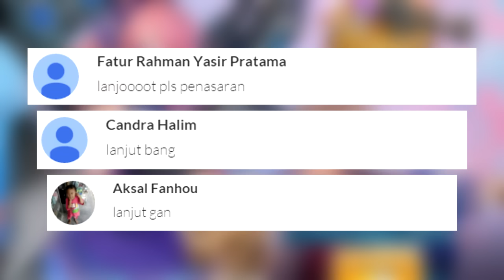UPGRADE GENE !!! |Part-5| - Zombie Fallout Indonesia -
(Kalo kalian mau support GamerSejati, kalian bisa download Zombie Fallout via Link dibawah ini)

Mau maen game Android di PC gratis ???

Saatnya upgrage gene ...

Salam GamerSejati
- Zombie Fallout Indonesia -